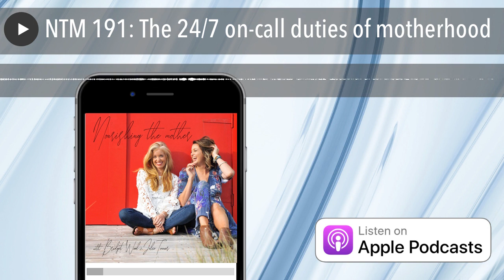NTM 191: The 24/7 on-call duties of motherhood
Needs, hey?  They never seem to end!  The kids, their emotions, the house that screaming at you….the second shift.  Sometimes it can feel all too much and like you’re drowning, never quite measuring up anywhere.  So what do you do when you find yourself there?  Because, you know, we all do… Relevant links: Nourishing theListen In

The post NTM 191: The 24/7 on-call duties of motherhood appeared first on The Wellness Couch .